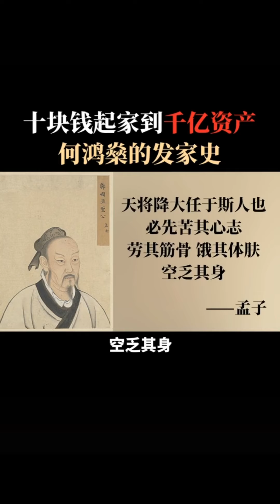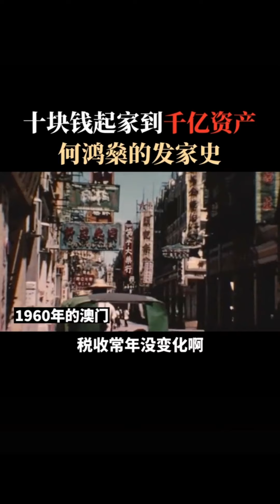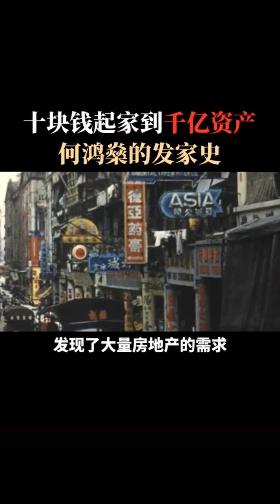从十元钱起价到坐拥一千亿美金 （Episode 223）